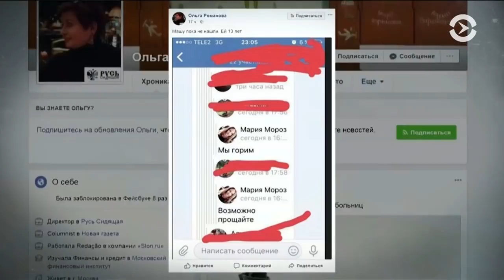В Кемерове в пожаре в ТЦ погибли 64 человека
Опознаны только треть жертв, США и Европа выразили соболезнования